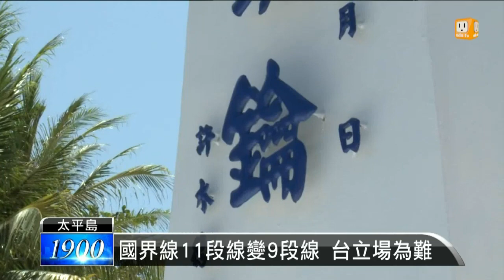【2016.03.24】兩岸南海主權 台灣11段線vs.大陸九段線 -udn tv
南海主權爭議。為什麼太平島這麼關鍵？總統府和外交部大動作邀請國內外媒體登島採訪，證明太平島是島嶼，不是菲律賓說的岩礁呢？從地圖來看，太平島的位置攸關兩百海里的經濟海域，如果太平島失格，變成礁岩，那麼兩岸都虧，得利的反而會是菲律賓和越南。所以，馬總統提出十點證明，太平島就是島，國際媒體一看，大多持贊成立場。因為上頭有淡水，能種菜、能養雞。重要的是，機場、碼頭、醫院、簡易郵局，通通有。完整內容 , FB , Twitter , G+